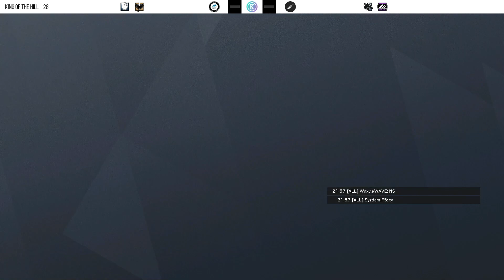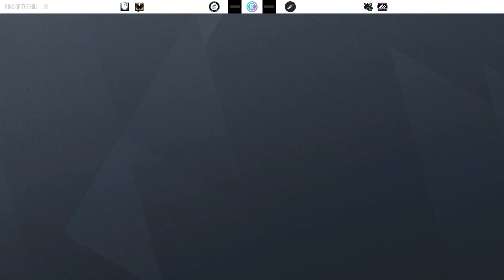EWAVE ESPORTS VS FOREIGNFIVE | King of the Hill - No. 28